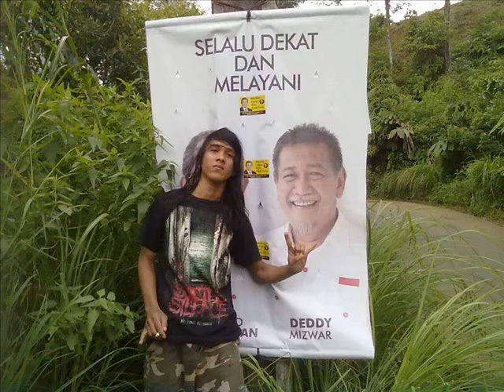SINUSITIS perang air mata & darah